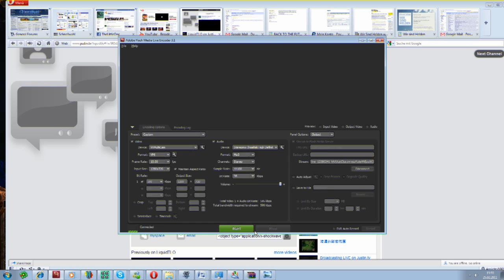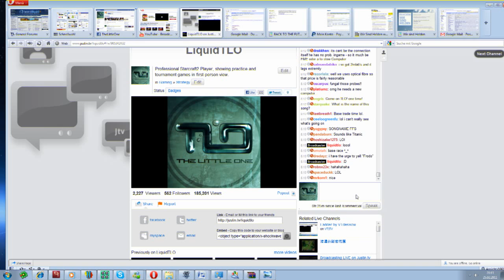Professional Starcraft2 Player, showing practice and tournament games in first-person view.